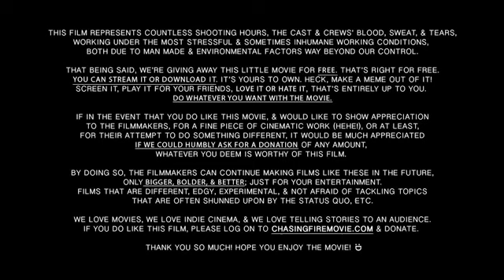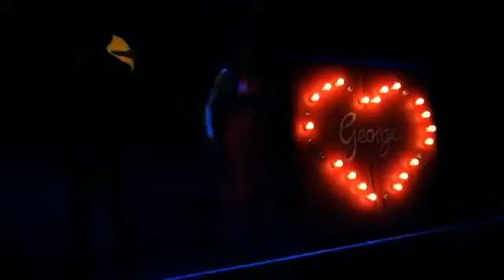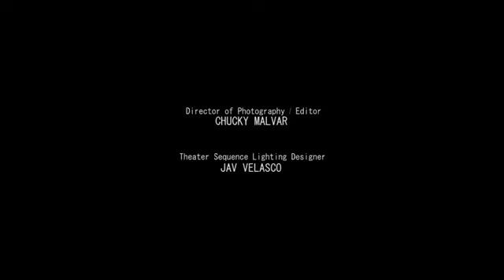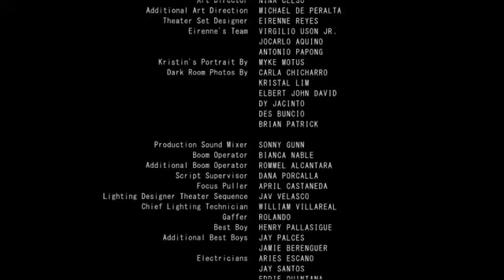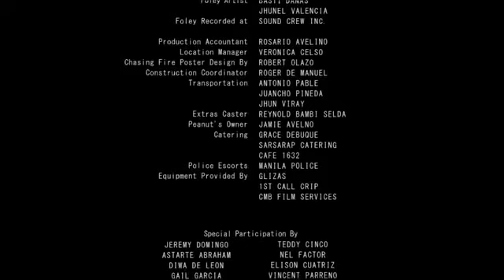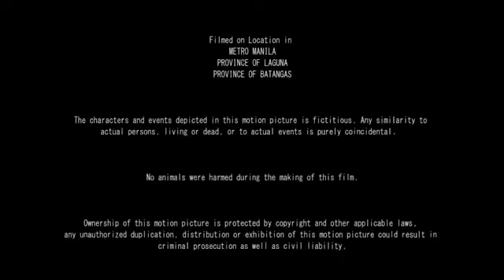American romantic movie 2013|| emanuelle movies chasing fire love